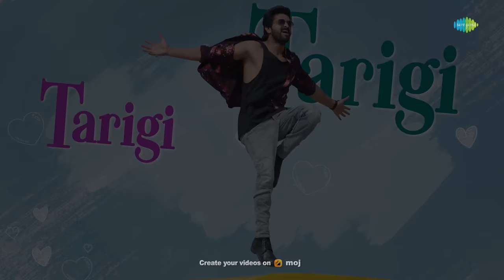Kala Kantu Unte - Lyrical | Rangabali | Naga Shaurya, Yukti Thareja | Pawan CH | Pawan Basamsetti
Presenting the second single 'Kala Kantu Unte'  from 'Rangabali' starring Naga Shaurya, Yukti Thareja & Others

Singer: Sarthak Kalyani, Vaish
Lyrics: Krishna Kanth
Music Composed, Arranged & Programmed by Pawan Ch
Song Mixed by Pradvay Sivashanker
Mastered by Suresh Permal @ Am Studios, Chennai
Guitars - Keba Jeramiah
Solo Violin- Sandilya Pisapati
Flute - Lalit Taluri
orchestral production - Prashant Venkat, Pradvay Sivashankar
Synth Programming- Bravinsan
Additional Vocal Arrangement- Sarthak Kalyani
Recording Engineers: Mani Ratnam
Audio Recording Studios: The Mystics Room, Chennai

Movie Credits:
Technical Crew:
Producers : Sudhakar Cherukuri ( Nagandla)
Story-Screenplay-Dialogues-Direction  : PAWAN BASAMSETTI ( Tadepalligudem)
Make-up :  Ranjit Uppadi (Kouvvuru)
Costumes :  Venkat Naidu (Raajam)
Stylist: Harsha Challapalli (Kammam), Hema Kanchepati Madusu (Vishakapatnam)
Production controller: Prasad Mula (Vijaynagaram)
Stunts : Pruthvi (Dornakal),Real Satish (Hyderabad), Wing Chun Anji (Kalavacherla)
P.R.O : Vamsi (Mandhapadu)- Sekhar (Marlapadu)
Chief Associate Director: Anisetty Suryaprakash Reddy (SP) (Nagulapalli- Pithapuram), Shravan Kumar
Associate Directors:
Abhishek Kailash Rao ( Pune), Bonda Sravan Kumar (Vishakapatnam), Nallandula Jagdish (Thummala Gunta), Puli Rishi (Vijaywada)
Assistant Directors:
Avinash Varma (Vijaywada), Mutta Sandeep (Nidadavole), Ithaboina Kalyan ( Lingampally), Dishwanth Gaddipati (Nandyal)
Co-director: Byreddy Nagireddy (Peruvancha), Taj (Rajmhundary), Venkatesh Ersani ( Hyderabad )
Publicity Designer: Dhani Aelay
Executive Producer : Vijay Chaganti (Nidadavole)
Production Designer : A S Prakash ( Vishakapatnam)
Editing : Karthika Srinivas ( Machilipatnam)
D.O.P : Diwakar Mani (Chennai)
Di & Sound Mix Annapurna Studios
VFX: Magic B ( Hyderabad)
Lyrical video : Walls and Trends
Marketing : First Show